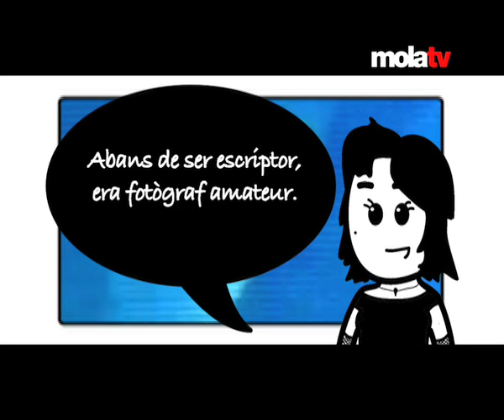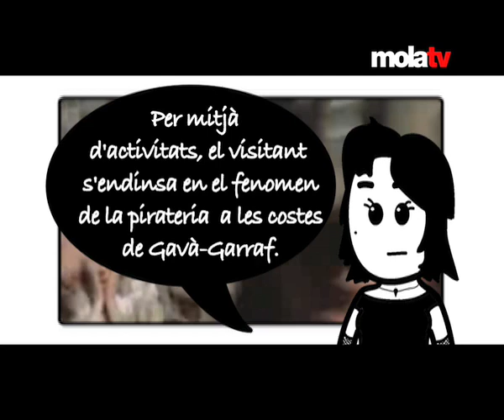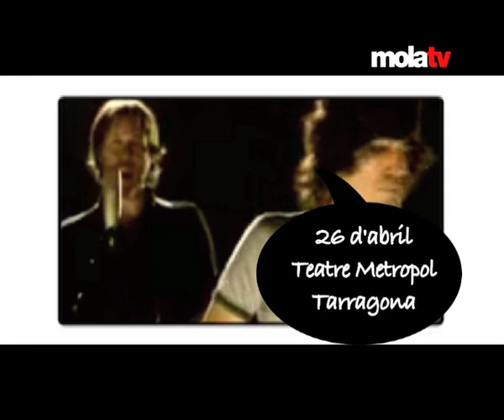BLOC.TDI #01: 23 d'abril, un bon començament. Part 1/2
BLOC.TDI aixeca el teló, obre les portes i clica al "play" tot alhora! I aquesta setmana ho fa més romàntic que mai! 23 d'abril, sant jordi, dia del llibre, de la rosa, dels escriptors i dels enamorats!

Vols donar una repassada als blocs TDI?
Ens acompanyaran els April Fool's Day, escalarem la Paret de les Dues, a Peramola, parlarem de la Identitat Digital amb en Benjamí Villoslada, veurem Love Songs, visitarem l'exposició de Keith Haring, llegirem una declaració d'adulteri i donarem un cop d'ull a l'agenda cultural de les comarques TDI.

Bloc.tdi és el programa cultural de les televisions TDI: Pirineu, Mediterrània, Costa Brava, Vallès, Lleida, Catalunya Central, Ebre, Balears, Catalunya Nord, Llobregat i l'Alguer.